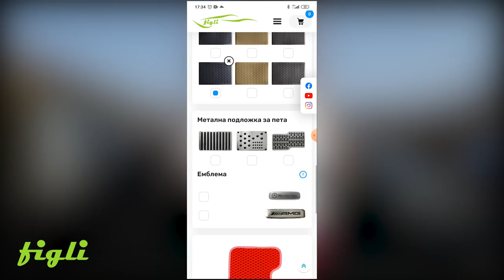Турбо от БМВ на Мерцедес W124 200Е. Двигателя се запалил.